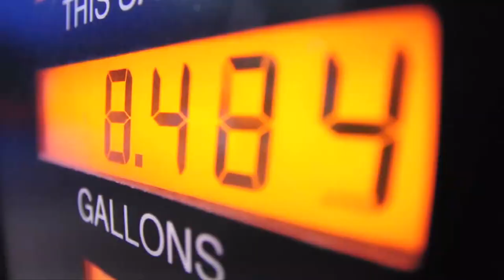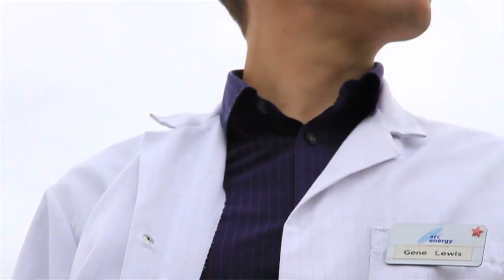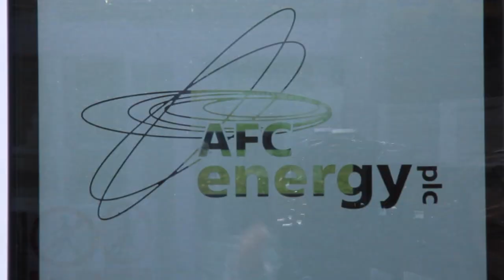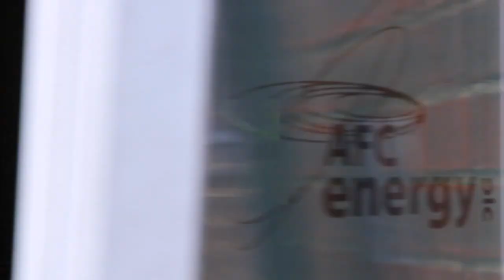The Power of the Future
In a world of climate change, fuel insecurity and escalating energy demands, it's time we started talking about how we're going to generate the power of the future.

We believe the fuel cell has the potential to be a catalyst; transforming the way the industries of today produce the energy for tomorrow.

AFC Energy is an innovative company with the potential to revolutionise the way we generate power. As the world's leading developer of fuel cell technology they have developed a working, low-cost, alkaline fuel cell; mixing hydrogen and air to produce clean, low-cost electricity with zero emissions. Focused on large-scale, industrial application AFC Energy's technology is fully-scalable to provide clean electricity on-demand.